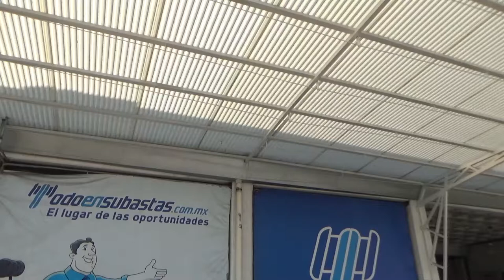Ford / Figo / 2017 - HA155194